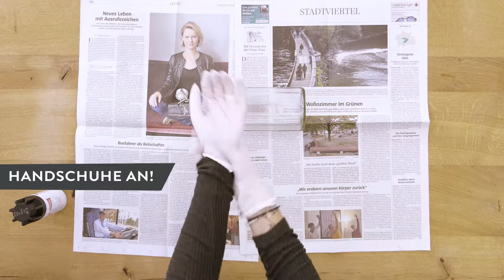Vasen in mattschwarz | WESTWING DIY-Tipps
Wie heißt es so schön: Ich werde aufhören Schwarz zu tragen wenne eine dunklere Farbe erfunden wird. Das ist auch das Motto unseres DIY. Schwarz angesprühte Gläser und Flaschen machen sich super als Vasen, vor allem in Kombination mit Pastellfarben wie Pfirsich oder Salbei.  Los geht’s!

Dieses DIY sieht nicht nur super elegant aus, es geht auch noch richtig einfach. Wir zeigen Ihnen wie.

Was Sie brauchen:

- Alte Milch- oder Weinflaschen, Sausen-Gläser etc.
- Sprühfarbe Schwarz matt
- Gummihandschuhe
- Alte Zeitung als Sprühunterlage

Und so einfach geht's:

Step 1
Die Zeitungsunterlage gut ausbreiten.

Step 2
Das Glas von allen Seiten gleichmäßig besprühen.

Step 3
Alles gut trocknen lassen, Blumen hineinstellen, fertig!

Am besten besprühen Sie das Glas im Freien, dort wo nichts schmutzig werden kann.